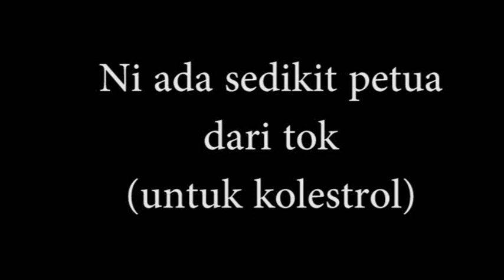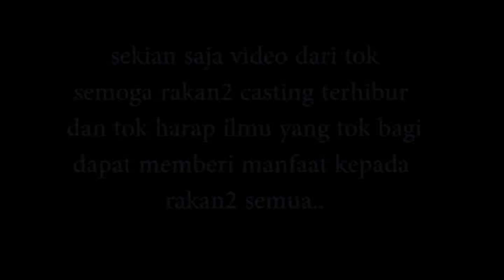Tapau manis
Asslamualaikum dan salam sejahtera buat semua penonton-penonton video tok, harap maaf untuk video kali ni kurang memuaskan. tok rakam guna casing gopro untuk elak dari hujan, tapi tok lupa nak buang tinted di casing tok, tu yang tok rakam tak berapa jelas huhuhuhu, harap maaf.
kalau lihat ada yang tak rakam masa buat lontaran casting tu tok mintak maaf sebab gopro panas huhuhuhu.

setup rod pancingan
*Rell Shimano bantam rotio 0.8
*Rod Bossna 7-17 Lb
*Umpan REDTAIL ekor merah
*Tali utama size 30
*Leader 40
*Hook no 5

Kamera dan gear yang digunakan
*GoPro Hero 7
*Stand yang free gif punya

kebanyakan video2 tok, tok merakam di tempat   yang sama, jadi jangan salah paham kalau tngok video tok ni di tempat yang sama
"bagi yang like dan langan youtube tok, tok ucap terima kasih. jangan lupa untuk saport tok ye huhuhuhu"